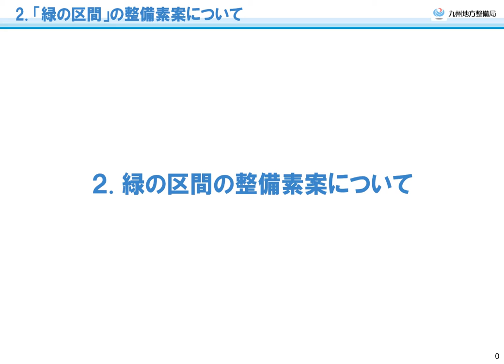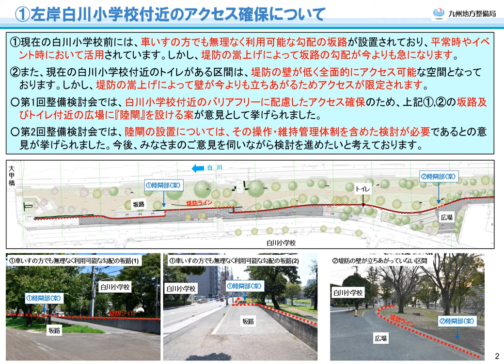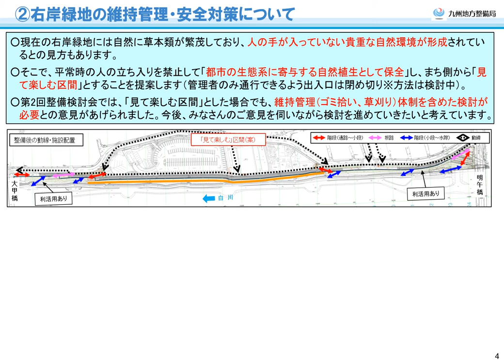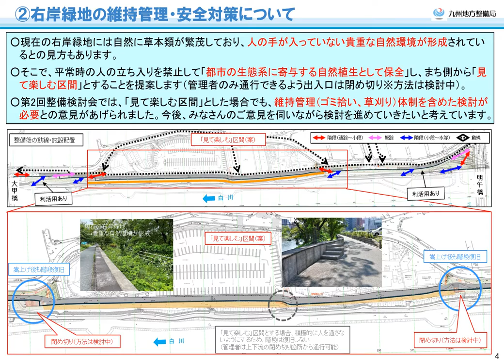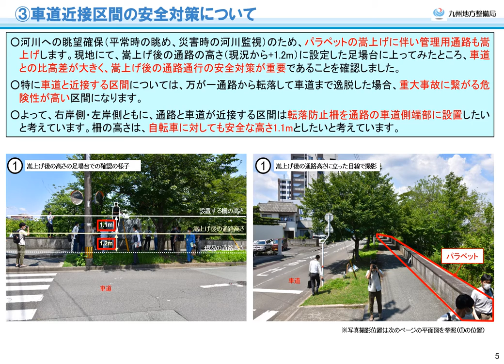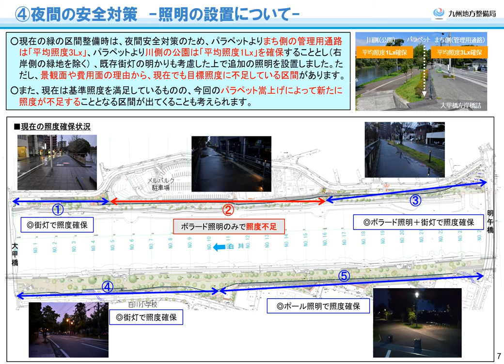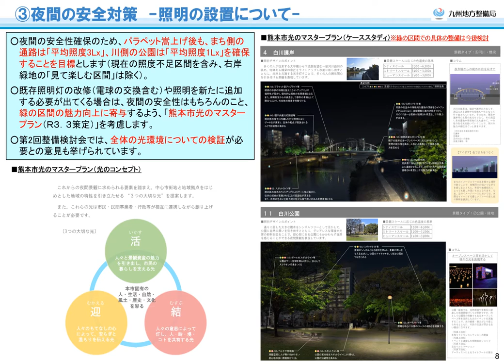白川「緑の区間」整備素案説明資料（分割版 課題への対応）（熊本河川国道事務所）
白川の大甲橋～明午橋間（緑の区間）においては、堤防高が上下流に比べ低いため堤防を嵩上げする必要がある。
当該箇所は、長年熊本市民から親しまれている場所になっているため、住民の方々のご意見を伺いながら整備を実施する。
今回の動画は整備検討会にてとりまとめた整備素案（分割版　整備コンセプト案）である。